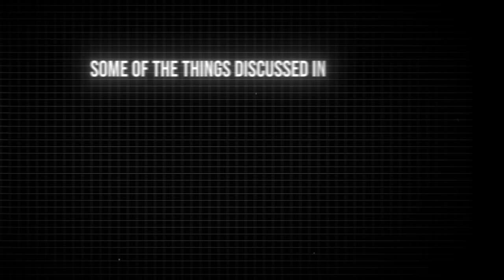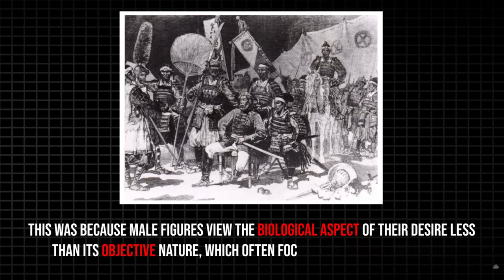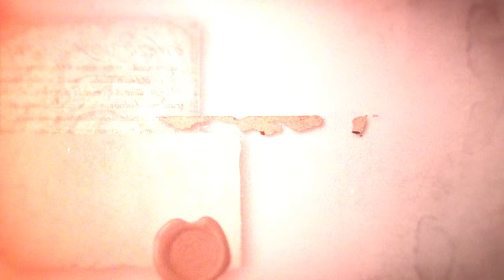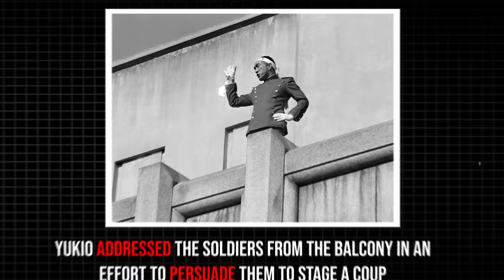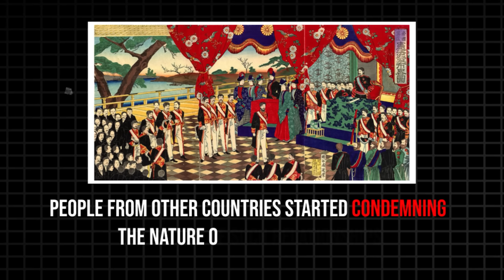Life of a Gay Samurai in Ancient Japan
We all know as a country, Japan is usually represented with good food, amazing technology, anime, and, of course, samurais. During the early days, samurai were required to follow very strict rules that were heavily influenced by Confucianism. Because of this, these warriors are expected to stay loyal to one master, respect their superiors, and uphold an ethical life, which is why anything that is out of the ordinary is a no-no. How about a gay samurai? Do they even exist?